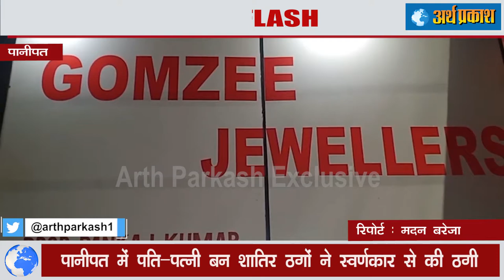सावधान : पानीपत में एक अनोखे अंदाज़ से पति पत्नी ने ठगी सुनार की दूकान, आप भी जरूर देखें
पानीपत में सलार गंज गेट के समीप स्थित सिंगला मार्केट में शातिर ठगों ने एक ज्वेलर्स को ₹48 हजार की चपत लगा दी। फिल्मी अंदाज में एक महिला और पुरुष ने अपने आपको पति पत्नी बताया दो सोने की अंगूठी मांगी। गोमजी ज्वेलर्स के संचालक पंकज भोला ने बताया कि उन्होंने किसी अन्य दुकानदार से एक लेडीस और एक जेंट्स अंगूठी लाकर उन्हें दी जिसका ₹48 हजार बिल बना दोनों ठगों ने ज्वेलर्स को ऑनलाइन पेमेंट करने की बात कहकर एक स्क्रीनशॉट दिखाया। जिसमें ₹48000 की पेमेंट होना दिखाया गया था लेकिन हकीकत में वह मैसेज भी नकली था और उस पर दर्शाई गई रेफरेंस आईडी भी फर्जी थी. हरियाणा स्वर्णकार संघ पानीपत के पदाधिकारी और जे के ज्वेलर्स के मालिक सुरेंद्र कपूर ने बताया की यह दोनों अंगूठी पंकज भोला उनके यहां से ही लेकर गए थे।. ठगी का शिकार होने के बाद ज्वेलर्स पंकज भोला ने सारे मामले की जानकारी पुलिस को दी।डीएसपी हेड क्वार्टर सतीश वत्स ने बताया कि ज्वेलर्स की शिकायत पर एफ आई आर दर्ज कर सारे मामले की छानबीन की जा रही है।.